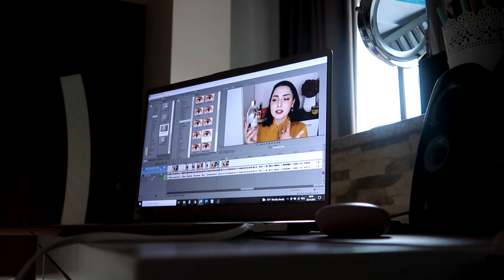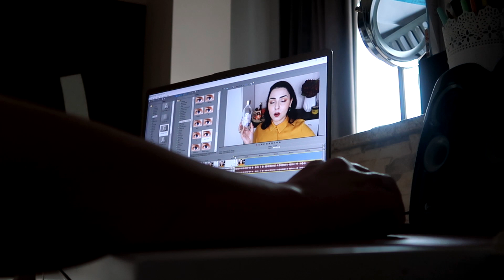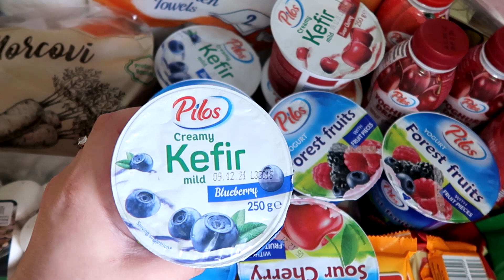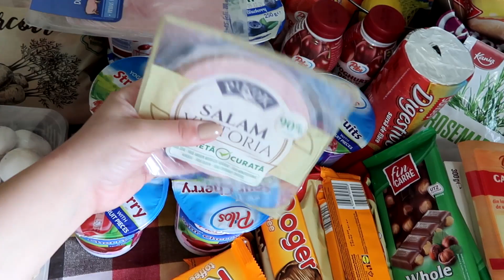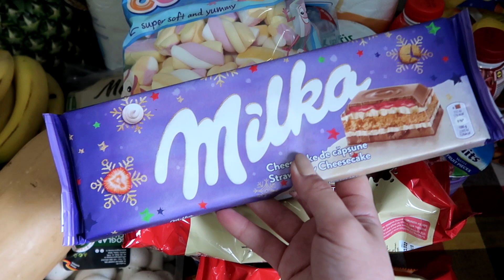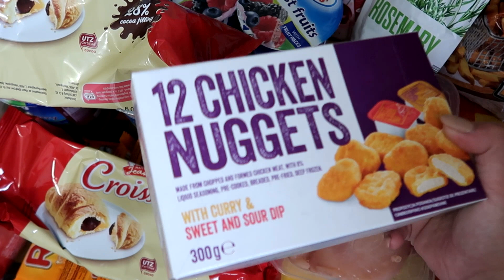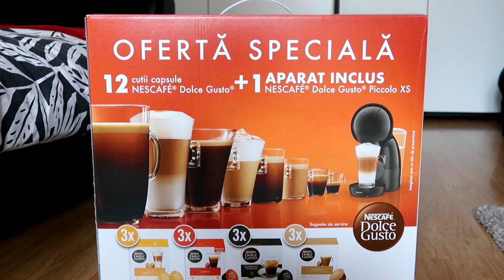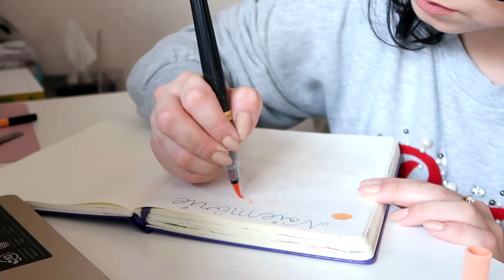Daily Vlog | M-am tuns si vopsit, cumparaturi alimentare, un nou aparat de cafea, retete de mancare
Un Daily Vlog in care m-am tuns si vopsit, am facut cumparaturi alimentare din Lidl, ne-am luat un aparat de cafea de care sunt super incantata, gatim impreuna mai multe retete de mancare, vorbim despre pregatirile pentru nunta si multe altele.
Daca iti place acest Daily Vlog, nu uita sa lasi un Like si sa te abonezi.

Beneficiază de reducere și cadouri atunci când îți comanzi produse de la Oriflame, completând acest formular